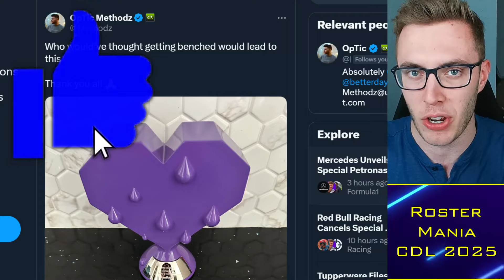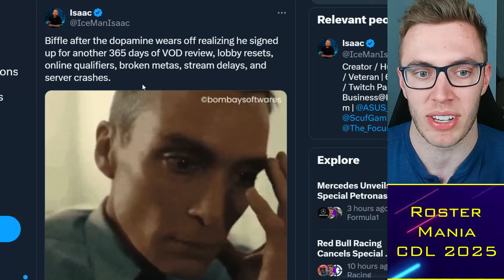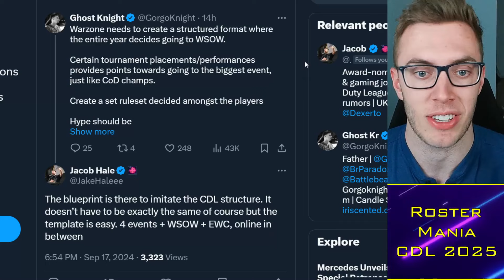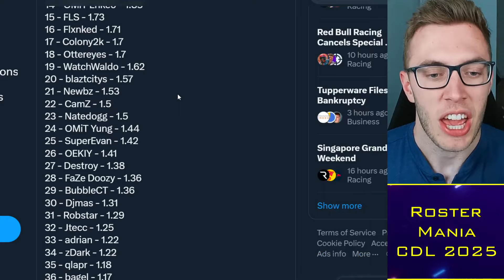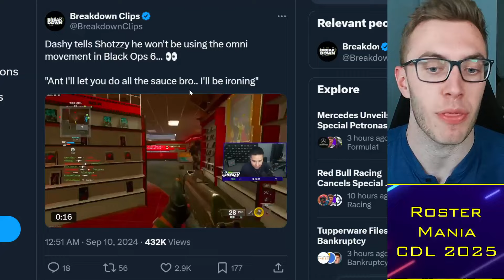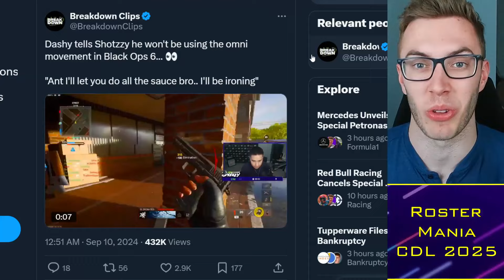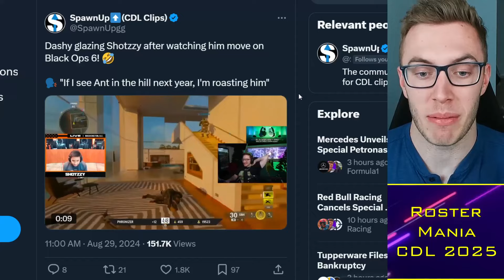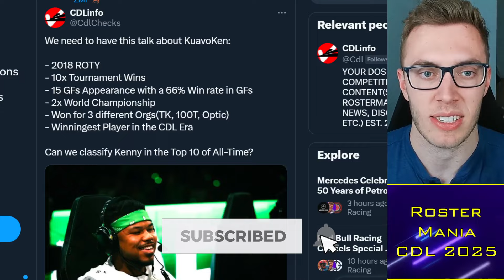Shotzzy PREDICTS BO6 Movement Drama: Dashy Speeding Up?! 😨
00:00 Alright guys
00:30 WZ Drama
04:00 OpTic Texas
06:00 Shotzzy vs Dashy

TacticalRab, Tactical Rab, CoD Esports News, CDL Competitive, Shotzzy PREDICTS BO6 Movement Drama: Dashy Speeding Up?! 😨

CDL 2024 Teams:
Atlanta FaZe: aBeZy / Simp / Cellium / Drazah ✅
New York Subliners: Kismet / HyDra / Sib / Skyz ✅
OpTic Texas: Shotzzy / Dashy / Pred / Kenny ✅
Toronto Ultra: CleanX / Envoy / Scrappy / Insight ✅
Boston Breach: Snoopy / Beans / Priestahh / Pentagrxm✅
Miami Heretics: Vikul / MettalZ / ReeaL / Lucky / (ErikBooM) ✅
LA Thieves: Nastie / JoeDeceives / Ghosty / Kremp / (Afro)✅
Seattle Surge: Huke / Abuzah / Breszy / 04 / (Rambo) ✅
Minnesota Rokkr: Accuracy / Gunless / Standy / Lynz ✅
LA Guerrillas: Diamondcon / Flames / Estreal / Fame / (Assault) ✅
Vegas Legion: Attach / Asim / Gio / Nero ✅
London Royal Ravens: Clayster / FeLony / Gwinn / TJHaLy✅